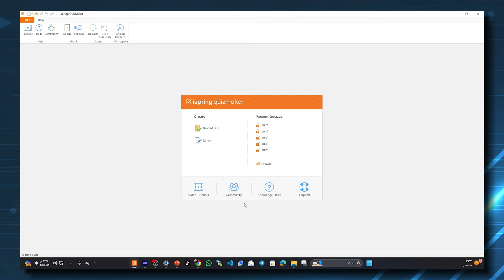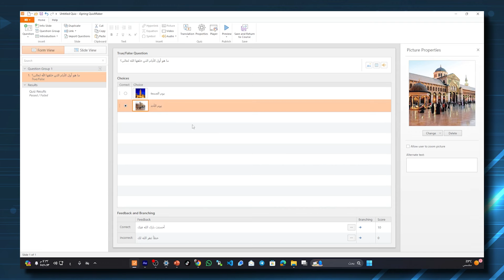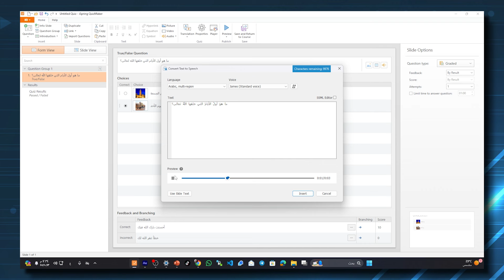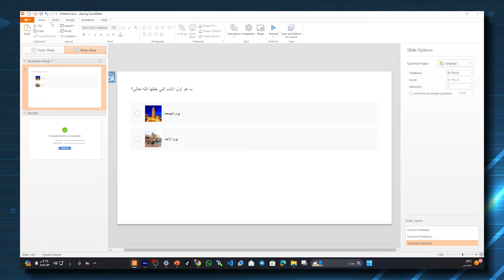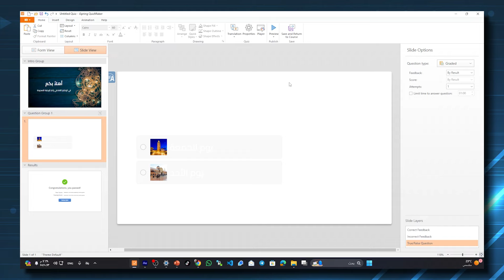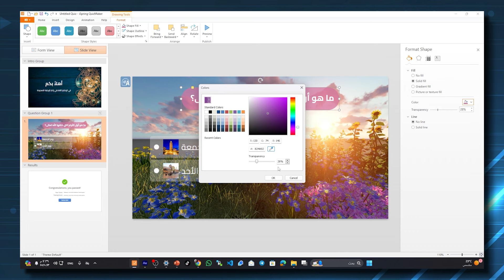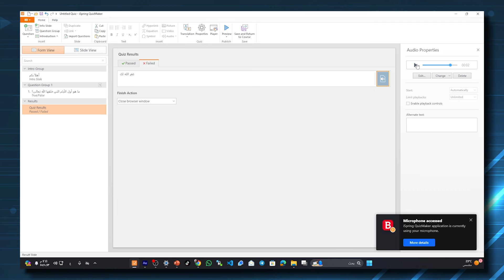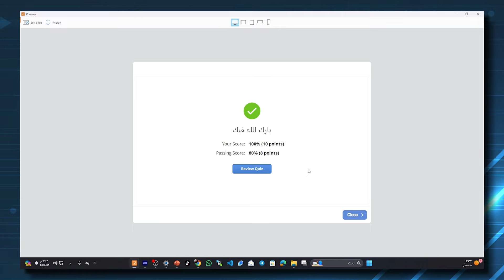اعداد اختبار تفاعلي _ اختر الاجابة الصحيحة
iSpring Suite هي أداة قوية تستخدم لإنشاء مواد تعليمية تفاعلية بشكل سهل وسريع. وهي جزء من مجموعة من الأدوات المصممة للعمل مع برامج مثل Microsoft PowerPoint لتحويل العروض التقديمية إلى دورات تدريبية تفاعلية.

شركة عالمكم للإنتاج التقني:
شركة عالمكم هي شركة رائدة في مجال الخدمات والحلول الرقمية، حيث تسعى لتقديم خدمات متميزة وحلول مبتكرة لعملائها. يتميز فريق عالمكم المتخصص بالمهارة والاحترافية في مختلف المجالات التقنية والإبداعية.

خدمات شركة عالمكم:
🔷 تصميم الهوية البصرية
🔷 تصميم وإدارة المواقع والمتاجر الالكترونية
🔷 خدمات مونتاج الفيديو بكافة أشكاله
🔷 فيديوهات موشن جرافيك مع التعليق الصوتي
🔷 إضافات وقوالب المونتاج والتصميم
🔷 قوالب بوربوينت متكاملة لكافة المجالات
🔷 كافة مسلتزمات تصميم المواقع ( استضافة ، دومين ، ثيمات ، إضافات )
🔷 إنشاء الايميلات الاحترافية
🔷 تصميم العروض التقديمية
🔷 الكورسات الاحترافية
🔷 خدمة الترجمة
🔷 خدمات المحاسبة المالية
🔷  تطوير برمجيات إدارة الموارد المؤسسية (ERP)
🔷 تطبيقات الموبايل

للحصول على بروفايل شركة عالمكم للإنتاج التقني
تحميل مباشر:
// ادعم القناة \\
شارك هذا الفيديو ⬆️